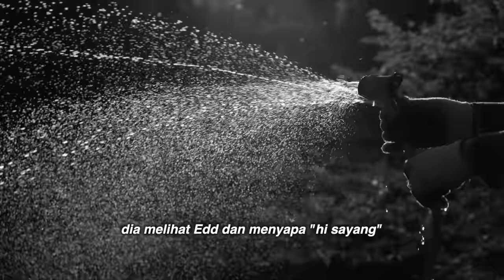Warren Museum Extended [ ANNABELLE DOLL ] – DMS+ SPECIAL